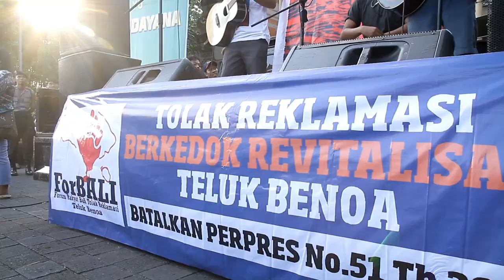Parade Budaya ForBALI Tolak Reklamasi Teluk Benoa Berkedok Revitalisasi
Parade Budaya ForBALI Tolak Reklamasi Teluk Benoa Berkedok Revitalisasi 28 Mei 2015

Sebelum Perpres 51 tahun 2014 dibatalkan dan segala bentuk upaya reklamasi Teluk Benoa yang berkedok terminologi Revitalisasi, dan demi alam semesta beserta isinya di masa depan bagi generasi baru anak negri - gerakan ini akan terus membesar dan lantang menolak segala upaya yang mengancam kelestarian alam yang sudah penuh 'luka' di sana-sini meladeni keserakahan.

Alam takkan pernah cukup untuk memenuhi dahaga keserakahan manusia.

Terima kasih kawan-kawan elemen masyarakat, musisi, warga, dan setiap kalian yang sudah berani mengambil sikap bersama kami. Hidup rakyat!